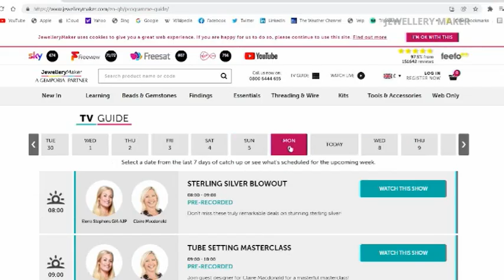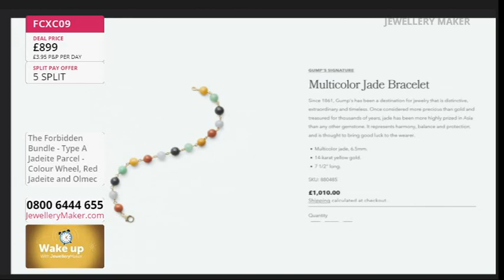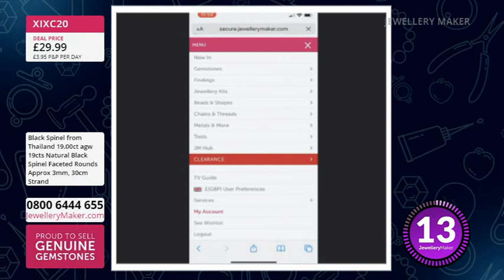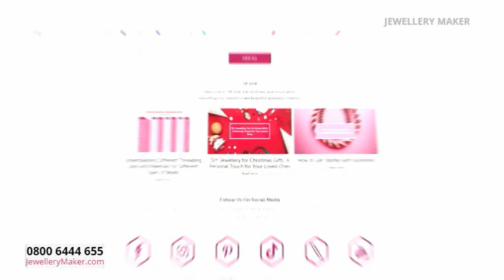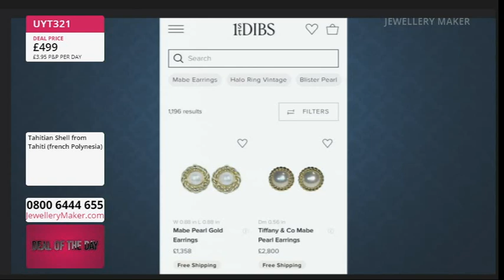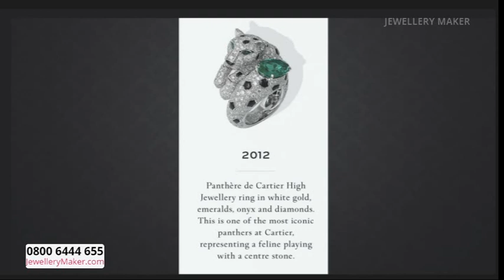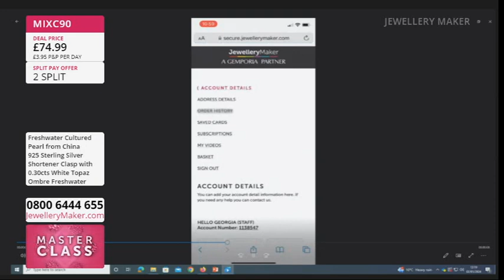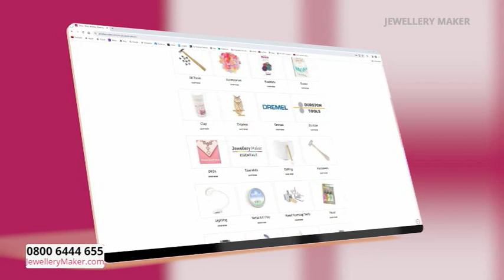JewelleryMaker LIVE 02/01/24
JewelleryMaker LIVE 02/01/24 with Elena Stephens GIA AJP & Guest Designer Carol Vickers

Wake Up with JM
08:00 - 09:00

Jewellery Maker
09:00 - 10:00

10:00 - 11:00

Jewellery Maker
11:00 - 12:00

Masterclass
12:00 - 13:00